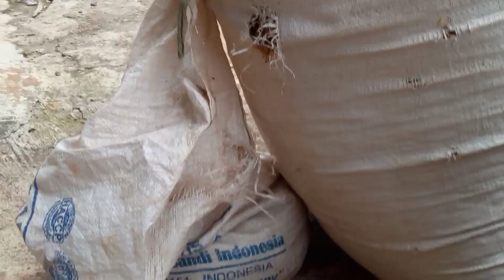Cara memindah Bibit Jambu Kristal dari Polybag ke Pot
Banyak cara yang bisa dilakukan dalam proses pemindahan bibit dari polybag ke Pot. Silahkan cek di video beikut